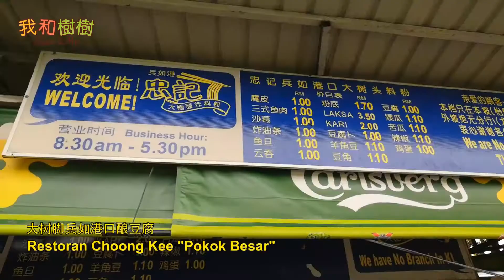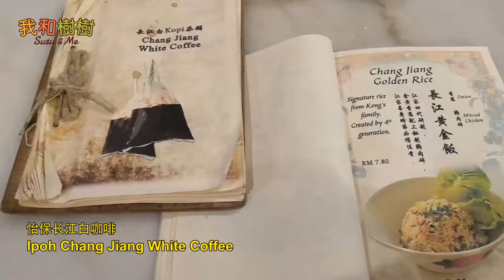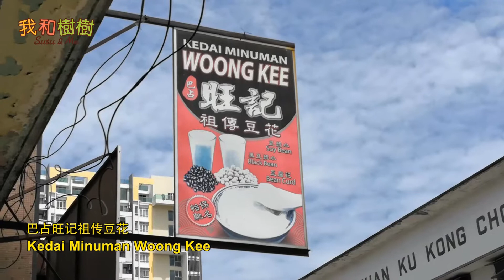【马来西亚 美食旅游 VLOG】怡保2天1夜美食之旅 | Malaysia Food Travel Ipoh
轻松的周末两天一夜游

*此影片是在之前疫情趋缓时拍摄的

Information :

顺姐炸年糕 - Shun Jie Fried Rice Cake
No.260-270, Jalan Queen, Pasir Penjih, 31650 Ipoh, Negeri Perak.•
Closed : Tuesday & Friday

怡保驰名乒如港啰盏 - Rojak Pasir Pinji
No. 380, Jalan Padang, Taman Pasir Pinji, 31650 Ipoh, Negeri Perak.
Closed : Monday - Tuesday

大树脚兵如港口酿豆腐 - Restoran Choong Kee "Pokok Besar"
No.1213, Jalan King, Taman Hoover, 31650 Ipoh, Negeri Perak.
Opening : Daily 8.00am – 5:30pm

怡保驰名球场食物中心 - 十六档 - Medan Selera Stadium, Ipoh
Opening : 早市 Daily 9.00am - 5.00pm
                  晚市 Daily 6.00pm - 11.00pm

九州茶餐室 - Restoran Pulau Sembilan
No. 2, Jalan Bunga Raya 5, Taman Boon Bak, 31650 Ipoh, Negeri Perak.
Opening : Daily

长江白咖啡店铺 - Chang Jiang White Coffee
No.7, Jalan Windsor, 30250 Ipoh, Negeri Perak.
Opening : Daily

旺记祖传豆腐花 - Hong Kee Egg Tart
No.32-38A(bawah), Jalan Ali Pitchay, Taman Jubilee, 30250 Ipoh, Negeri Perak.
Closed : Wednesday

白宫鸡饭 - Restoran Nasi Ayam Pak Kong
No.44, Jalan Raja Ekram, Kampung Jawa, 31350 Ipoh, Negeri Perak.
Opening : Daily

宴琼林盐焗鸡 - AYAM GARAM AUN KHENG LIM
24, Jalan Theatre, Taman Jubilee, 30300 Ipoh, Negeri Perak.
Opening : Daily

• Selfie Stick L01

關於我的頻道:
嗨, 大家好,
我是Kelvin,
我是來自馬來西亞的九零後BOY,

在這裡你可以看到小資男的旅遊與烹飪生活哦~

謝謝你們^_^

ABOUT MY CHANNEL :
Hi everyone,
I'm Kelvin,
90s boy from Malaysia,

You can have a ordinary boy travel & cooking vlog~

Thank You^_^